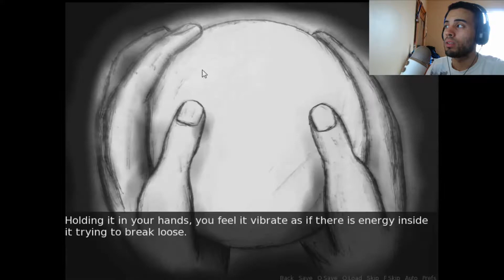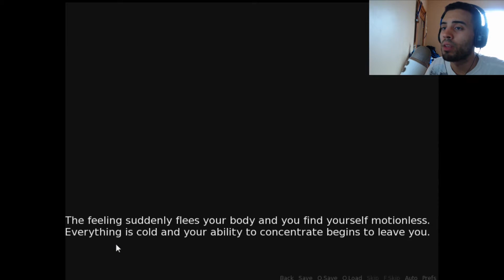Disturbed #3 - TAME THE DARKNESS!!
This is the last park of disturbed and lemme tell you this game was confusing!! I didn't know what to do at first but i figured and kept focused. The darkness did not disturb me! Tame the darkness is what i did and i let their be light! This game did not disturb me, i disturbed it! Final part

StuckinGaming is a gaming channel! Hoping I can go far and hopefully entertain everyone who watches.

WHAT HAS STUCKINGAMING DONE THIS TIME??!

Share for all your friends too see, only if they will like it. or force it
Add it to a playlist if you want to have a laugh later.